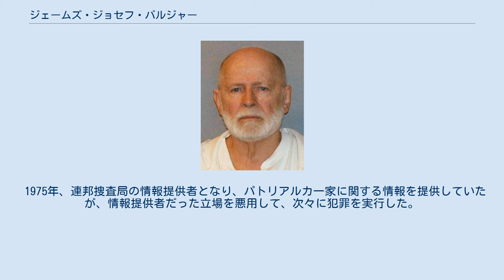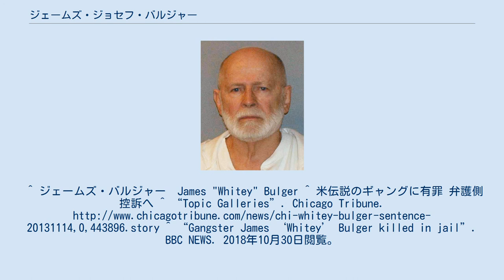ジェームズ・ジョセフ・バルジャー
ジェームズ・ジョセフ・バルジャー（2011年8月） ジェームズ・ジョセフ・バルジャー（英語: James Joseph Bulger, 1929年9月3日 - 2018年10月30日）は、1970年代から1990年代にかけて活動したアメリカ合衆国ボストンの元裏社会首領で、元マサチューセッツ州上院議長ウィリアム・バルジャーの兄である。
「ホワイティ（Whitey）」の通称で知られた。
 1929年9月3日、アイルランド系アメリカ人の両親の間にボストンのローチェスターで生まれる。
1950年代にハウィー・ウィンター、ジェームズ・マクリーンらと共にウィンターヒル・ギャングを結成し、同じくアイルランド系のチャールズタウン・モブ、マフィアのパトリアルカ一家などと熾烈な抗争を繰り広げた。
 1975年、連邦捜査局の情報提供者となり、パトリアルカ一家に関する情報を提供していたが、情報提供者だった立場を悪用して、次々に犯罪を実行した。
1995年に一旦逮捕されたが逃走し、以降16年間、妻と共に逃亡生活を続けた。
1999年にはFBI10大最重要指名手配に選定され、バルジャーの逮捕に繋がる情報に200万ドルの懸賞金が懸けられた。
2011年6月、カリフォルニア州サンタモニカのアパートで逮捕された。
2013年8月、恐喝・マネーロンダリング・麻薬取引などの犯罪と19件の殺人で起訴された。
同年11月14日、終身刑二回と懲役5年の判決を受けた。
 2018年10月30日、ウエストバージニア州の連邦刑務所で獄中死した事が明らかになった。
享年89歳であった。
米メディア各社は「殺害された」と報じている。
 バルジャーの半生は2015年公開のアメリカ映画『ブラック・スキャンダル』で映像化され、ジョニー・デップがバルジャーを演じている。
また、2006年公開のアメリカ映画『ディパーテッド』でジャック・ニコルソンが演じた登場人物も、バルジャーをモデルとしている。
^ a b c d e “米の凶悪ギャング首領、バルジャー受刑者が死亡 獄中で殺害か”. AFPBB News. フランス通信社. (2018年10月31日). 2018年11月1日閲覧。
^ ジェームズ・バルジャー　James "Whitey" Bulger ^ 米伝説のギャングに有罪 弁護側控訴へ ^ “Topic Galleries”. Chicago Tribune. ^ “Gangster James ‘Whitey’ Bulger killed in jail”. BBC NEWS. 2018年10月30日閲覧。